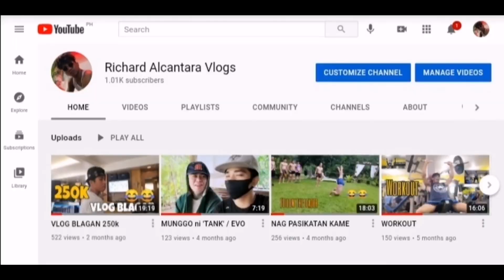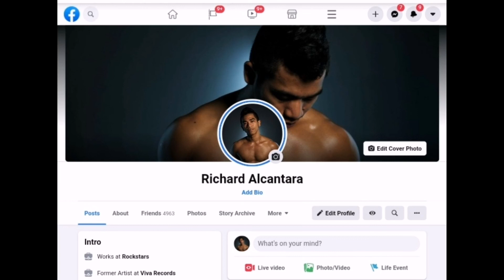Namitas ako ng MULBERRY? - BLACK BERRY? sa TAGAYTAY, BUHAY PROBINSYA (vacation)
Facebook Fage : MAYOR